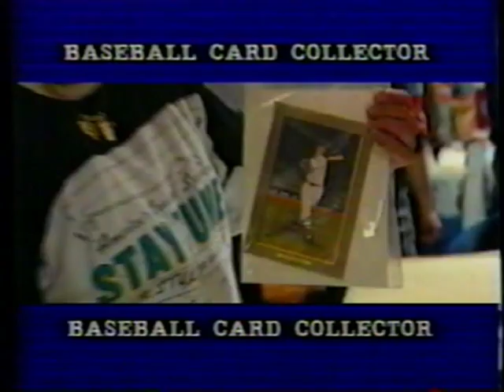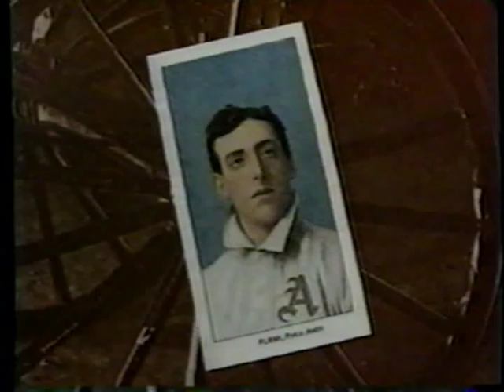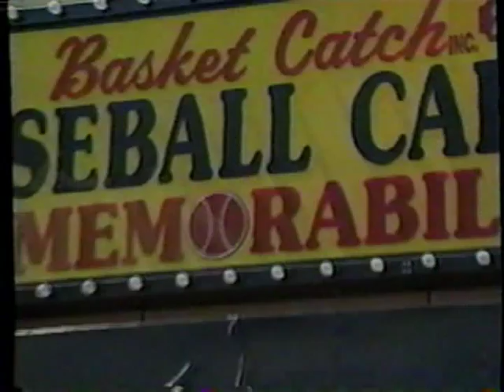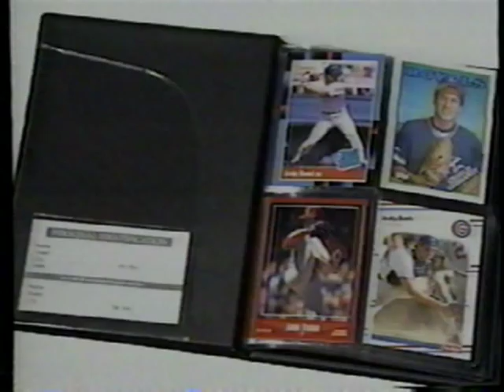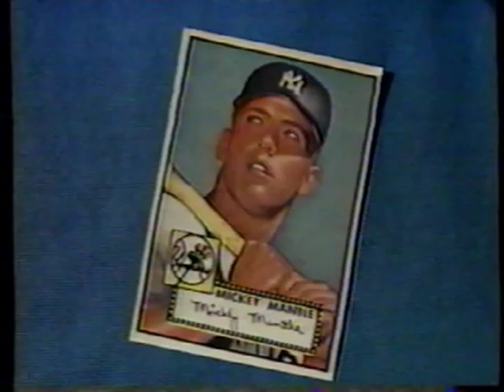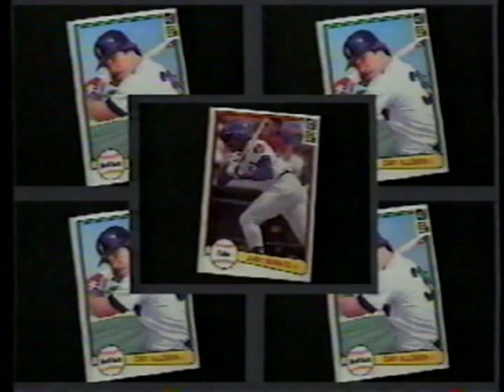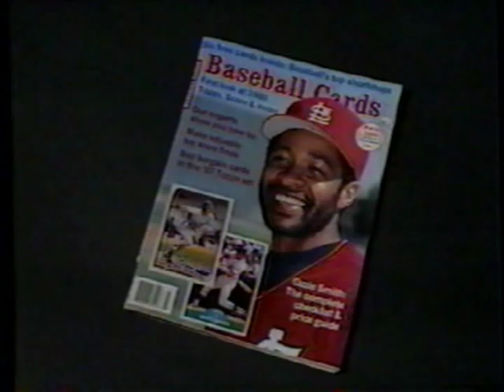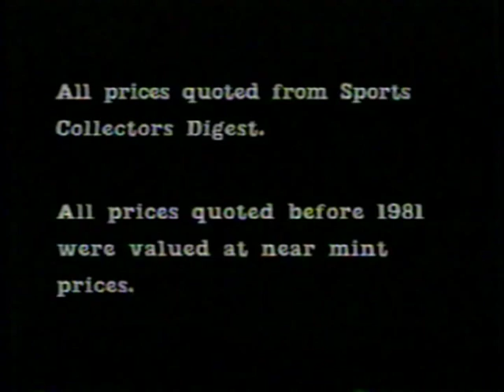Baseball Card Collector with Mel Allen, voice of This Week In Baseball (1989)